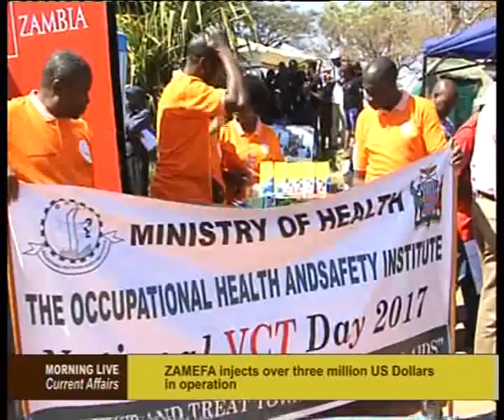kitwe leads in HIV prevalence. 17.08.17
Kitwe district has the highest HIV prevalence rate on the copperbelt. The prevalence rate in the district currently stands at over 12 percent.